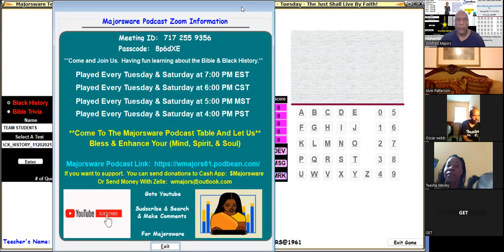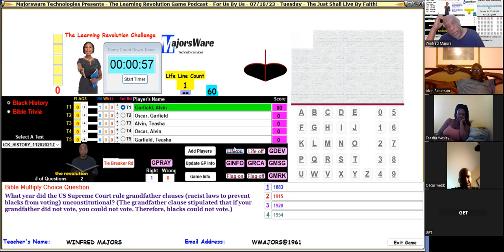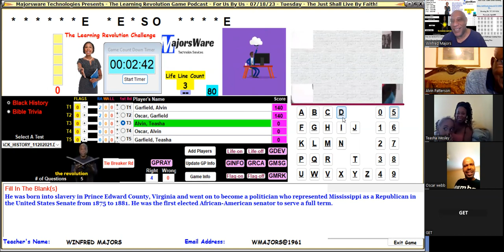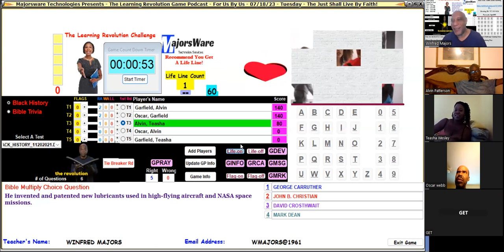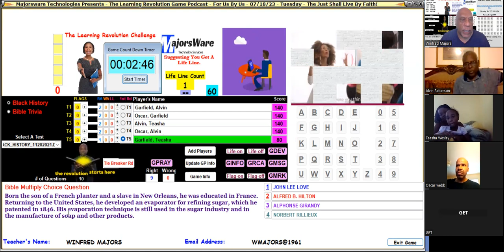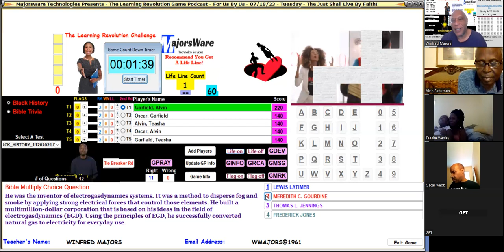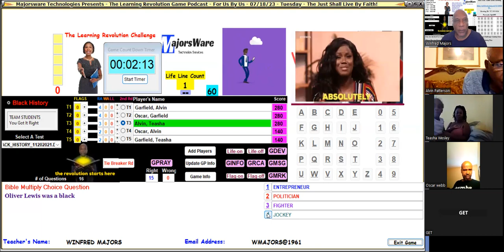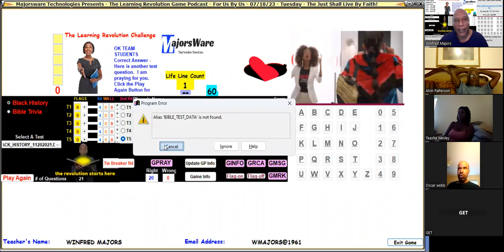Black History Game Podcast 071823